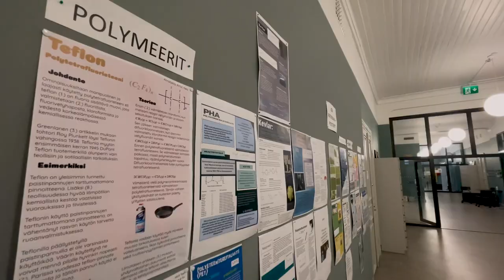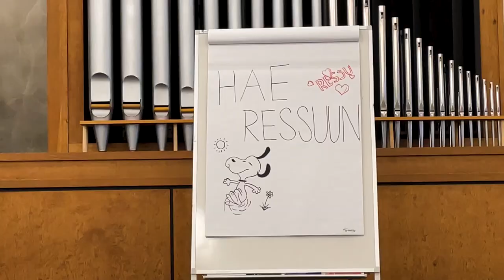Ressun lukion esittelyvideo 2022